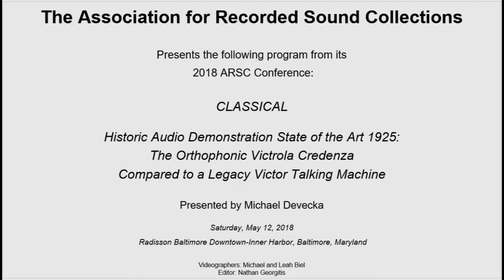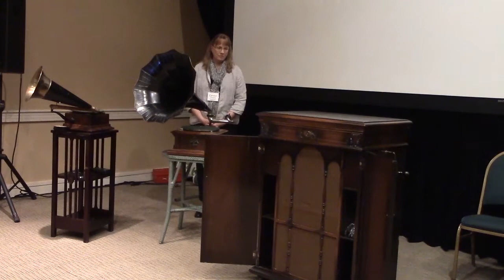ORTHOPHONIC VICTROLA CREDENZA COMPARED TO A LEGACY VICTOR TALKING MACHINE by Michael Devecka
The Association for Recorded Sound Collections presents the following program from its 2018 ARSC Conference in Baltimore, Maryland on Saturday May 12, 2018:

HISTORIC AUDIO DEMONSTRATION STATE OF THE ART 1925:
THE ORTHOPHONIC VICTROLA CREDENZA COMPARED TO A LEGACY VICTOR TALKING MACHINE
presented by Michael Devecka

Introduced in November 1925, the Orthophonic Victrola Credenza was a mechanical phonograph designed to play the new electrical recordings which had been introduced to the market in the spring of 1925.

The result of research and development by Western Electric, this was a truly significant improvement in the art of sound reproduction; most notably in frequency response, sensitivity, and dynamic range.

The purpose of this presentation is to hear these differences in sound quality as well differences in performance using titles that were recorded both acoustically and electrically (fortunately there are quite a few).

On the stage will be two vintage machines: an Orthophonic Victrola Credenza, ca. 1925, and a Victor V (large open horn phonograph) ca. 1909. In addition, a handout will provide background information and further explanation of the subject material.